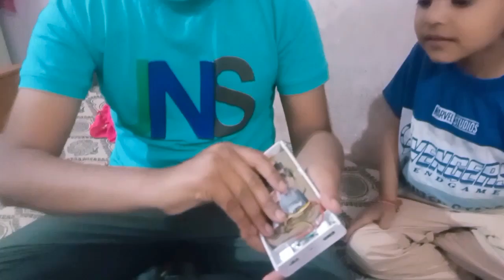delhi चोर बाजार रियल सच्चाई